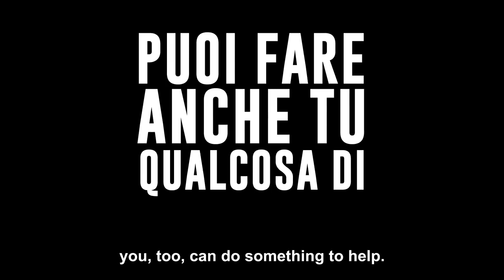Alex Bellini e l'isola della plastica